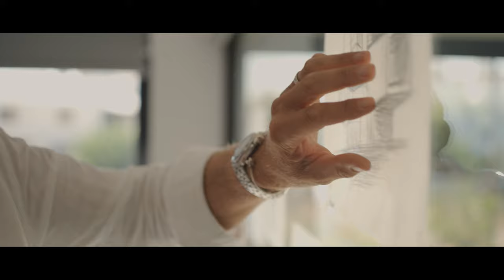Kuutio Homes - A leading Property Developer in Cyprus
Leading the way with innovative property developments in Cyprus
With smart elements and the latest state-of-the-art energy efficiency materials, Kuutio homes makes life beautifully simple, leaving you time to enjoy what’s really important. The properties in Cyprus we develop are as stunning as they are functional. No detail has been left to chance, with exterior and interiors of the highest specifications, and finishes carefully sourced, selected and handpicked from top-of-the-line brands and designers.